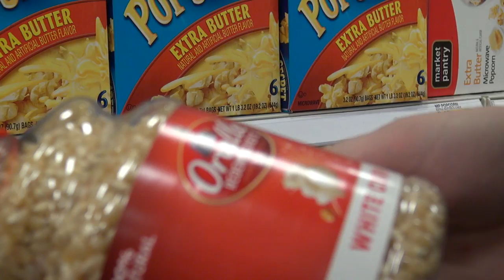Ornament Hunt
A new and modified Daily Adventure Crew goes on the hunt for ornaments and finds themselves at Target.

Our Channels-